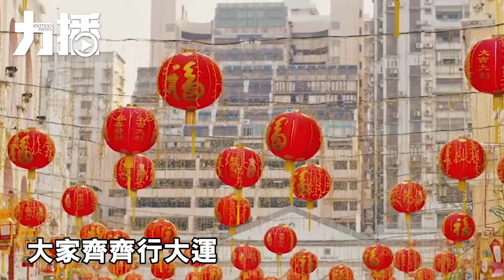狗年行好運 花車巡遊前舉行拜神儀式